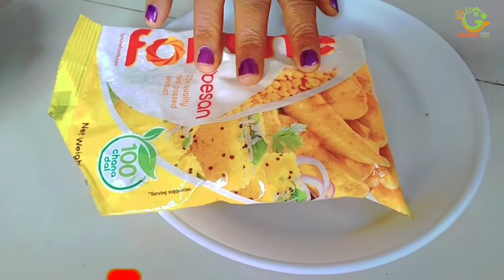ब्रेड पकौड़ा बनाने की विधि | Bread Pakoda Recipe | Quick and easy bread pakora recipe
ब्रेड पकौड़ा बनाने की विधि | Bread Pakoda Recipe | Quick and easy bread pakora recipe in hindi
        नमस्ते दोस्तों मेरा नाम गंगाजली है मैं एक गृहिणी हूं दोस्तों मुझे खाना बनाना बहुत पसंद हैं मैं बहुत स्वादिष्ट भोजन बनाती हूं। और मैं गांव में रहना पसंद करती हूं लेकिन आर्थिक परिस्थिति अच्छी नहीं होने के कारण मज़बूरी में शहर में रहना पड़ रहा है घर पर बैठे बैठे समय नहीं बितता है इस लिए मैंने सोंचा की क्योंन खाना बनाने की रेसिपी यूट्यूब के माध्यम से आप सभी को सिखाऊ । दोस्तों आज मैं  ब्रेड पकौड़ा बनाने की विधि आप सब को साझा करूंगी तो दोस्तों ब्रेड पकौड़ा रेसिपी बनाने के लिए इस विडियो को पूरा देखें ताकि आपको रेसिपी की पूरी जानकारी हो और मेरे चैनल को व मुझे आपका सहयोग मिले दोस्तों मैं पढ़ी लिखी नही हूं इसलिए हमारे बात करने के तरीकों में थोड़ी बहुत कमी हो सकती है  दोस्तों हमारा विडियो आप को अच्छा लगे तो लाइक,शेयर, कमेंट और चैनल को सब्सक्राइब करें धन्यवाद
           Hello friends my name is gangajali i am a housewife friends i love to cook i cook very tasty food.  And I like to live in the village but due to poor financial condition, I have to live in the city in compulsion, I do not spend time sitting at home, that's why I thought that I will teach you all the cooking recipes through YouTube.  .  Friends, today I will share the method of making Bread Pakora with all of you, so friends, watch this video in order to make Bread Pakora recipe so that you have complete information about the recipe and my channel and I get your support, friends, I am not educated, that's why our  There may be a little lack in the ways of talking friends, if you like our video, then like, share, comment and subscribe to the channel thank you